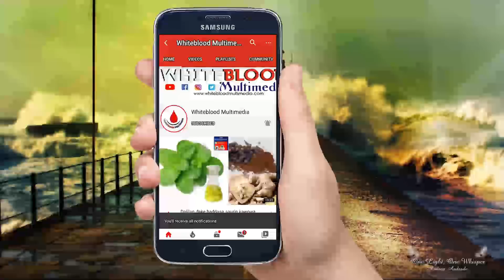QUEEN FARHA Matar Sarki Part 15 - Latest Hausa Novel 2020 Labarin tsantsar soyayya mai rikitarwa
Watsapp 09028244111